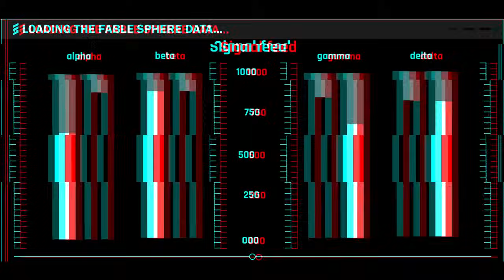TOP TIER SH*T... SHOCKING!! Twenty One Pilots - Next Semester (Reaction) (HOH Series)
Twenty One Pilots - Next Semester (Reaction) (HOH Series)